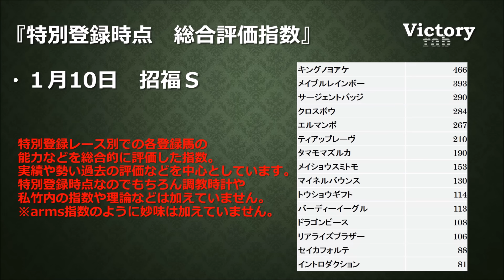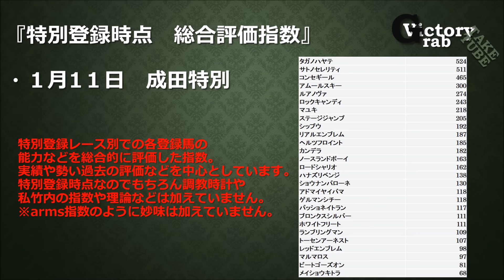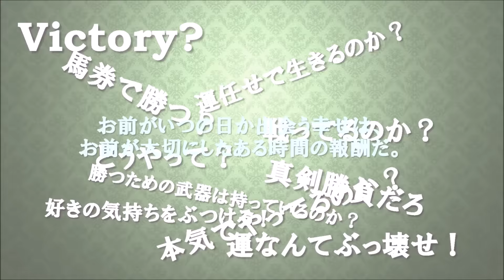2016年 成田特別 寿Ｓ 招福Ｓ の特別登録時点評価指数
2016年　成田特別　寿Ｓ　招福Ｓ　の特別登録時点評価指数を
公開してみました。今回試作的にアップしていますが評判が良ければ続けていきたいと思っています。月曜火曜ぐらいにアップする感じです。

◆新チャンネル　馬券家竹内の競馬特番っぽいチャンネル